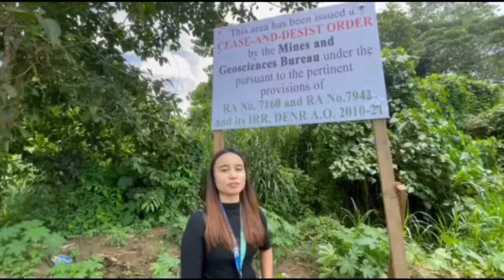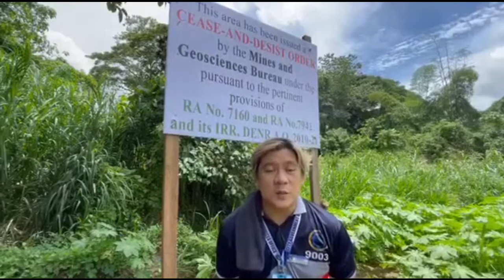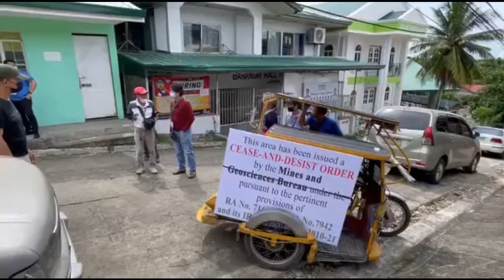SAGIP 8 6 2022 DUMACAA RIVER ISYU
RANDZ TV